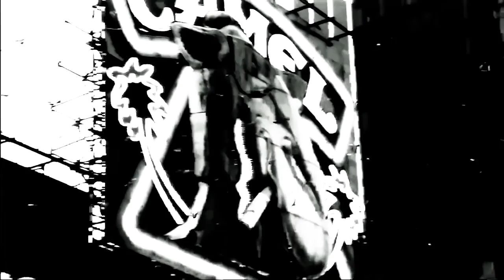Decanter - Travel (Continuous Mix)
Travel through Route One and Two with this continuous mix

00:00 Vík
03:32 Concept
09:27 Remedy
13:05 White River
14:57 Export
17:28 Keel
22:29 Escarpment
27:33 Kirves